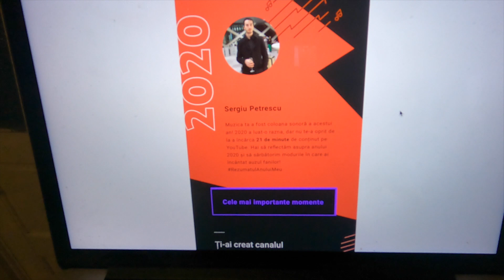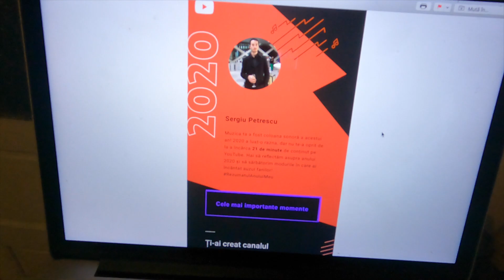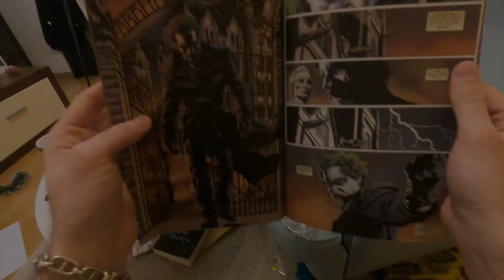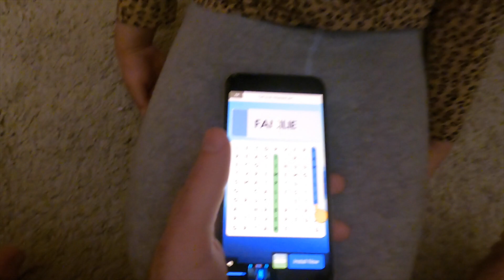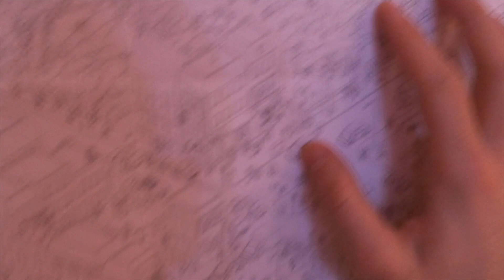VLOG NESAPTAMANAL: Plec la Eea si joaca toata ziua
In acest mirific vlog, vloguiesc cum merg cu trenul la Eea, iar apoi va arat o zi de joaca impreuna cu Mira. Bonus, va prezint si niste activitati de seara, precum cititul, rasul pe cap si bautul de tuica.